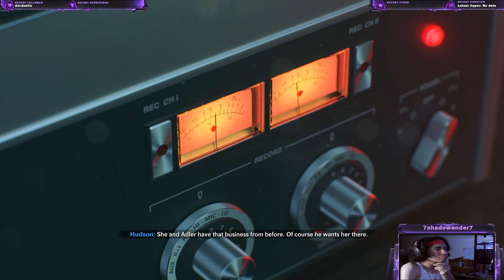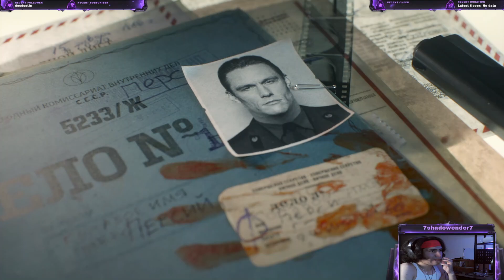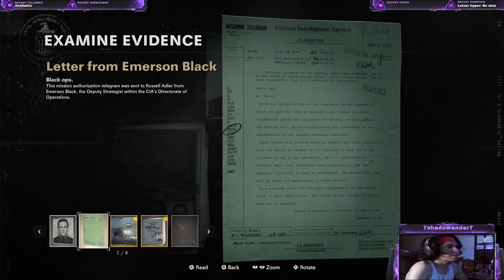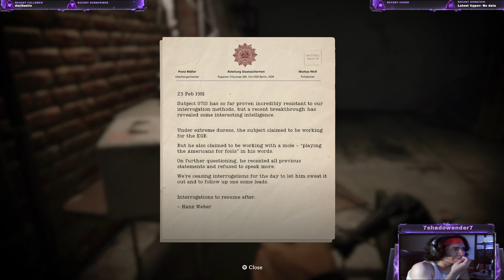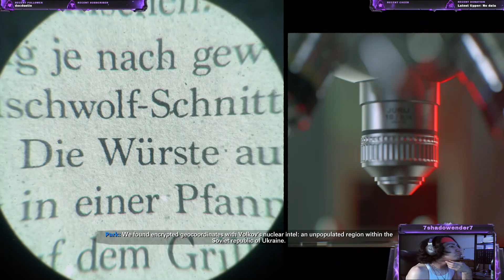Call of Duty Black ops: Cold War Stream #1 CoD campaign?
The name is Shadow Ender. I upload old content from Twitch to Youtube. There’ll be times when I’ll put my clips on this channel as well. I’m just here to play games and just overall enjoy myself while everyone else watching can enjoy it with me. What I play are either old games I wasn’t able to play back then or new games that just recently came out and look fun. Peace out everyone!